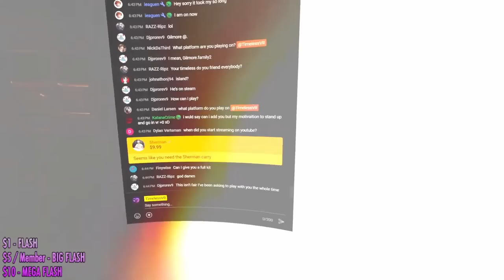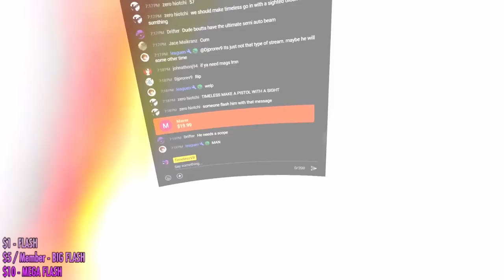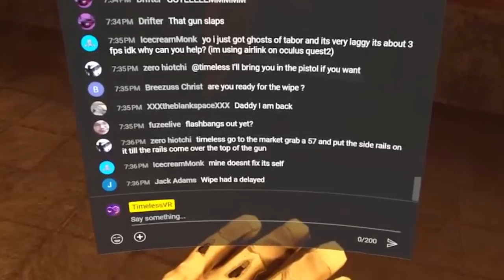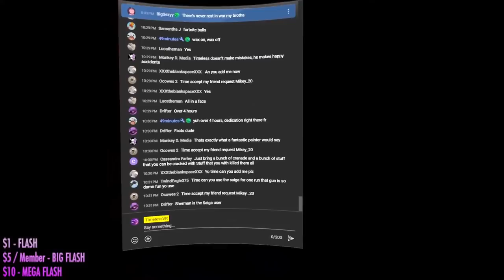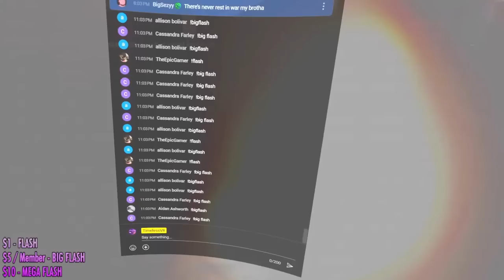We Added FLASHBANGS to Ghosts of Tabor...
If you haven't seen Ghosts of Tabor before, it's essentially Escape from Tarkov, but in VR. This recording was taken from yesterday's YT stream where every donation, super, or member alert would trigger a different flashbang level that becomes worse and worse depending on the amount... This is the craziest challenge I've ever done, and it had some hilarious moments. Thank you to everyone who made it possible by showing support in the stream :)
Since the footage was taken from a 5 hour long stream, the quality is not perfect but still made for a great vid
Thanks to @ShortStackVR for the idea

CHANNEL MEMBERSHIPS ARE LIVE! If you want to really support me and the content I create, consider becoming a member below! You'll get custom emotes as well as your name announced and listed at the end of each video. More perks and tiers are soon to come.